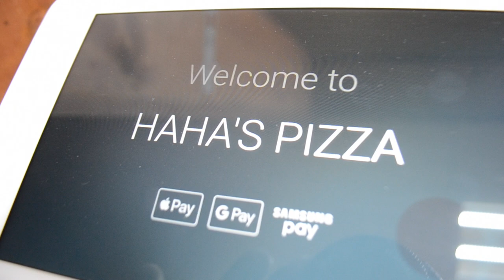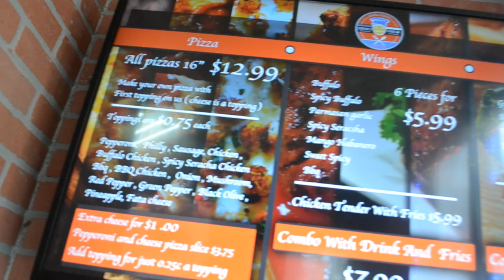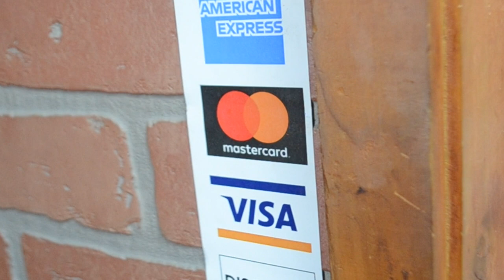HAHA'S Pizza Gyro & Mediterranean Food (KCMO)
HAHA'S PIZZA, GYRO & MEDITERRANEAN FOOD in association with THE SIXSENSE FOUNDATION music videos & consumer multimedia presents HAHA'S PIZZA GYRO & MEDITERRANEAN FOOD presents...
Discover A new favorite by trying the top pizzas in Kansas City!
Local residents have made Haha's Pizza Gyro & Mediterranean Food one of the most popular in the area. Sample what they have to offer and see if you agree. Many pizzerias in Kansas City offer more than just pizza, so try some other local top dishes. Pasta, salads, calzones, sandwiches, and more can all give you something different to enjoy. Don't forget to try Cheese Pizza with One Topping for a truly local experience. You haven't really been to Kansas City until you've tried it!
Add Mozzarella Sticks to your pizza to make for a more substantial meal. Haha's Pizza Gyro & Mediterranean Food has plenty of offerings to make sure you won't go away hungry.
A Slice partner for 4 years, this restaurant is a mainstay of the community. Try them for yourself and see why they're such a local favorite. You can get your pizza to go with curbside pickup from Haha's Pizza Gyro & Mediterranean Food. Grab something tasty on your way home.
Pay by credit card to make the checkout process easier.
VIDEO+EDIT: Kahlil gibran Stokes for THE SIXSENSE FOUNDATION music videos & consumer multimedia (c)2022 VIDEOROBOT @sixsensefoundation